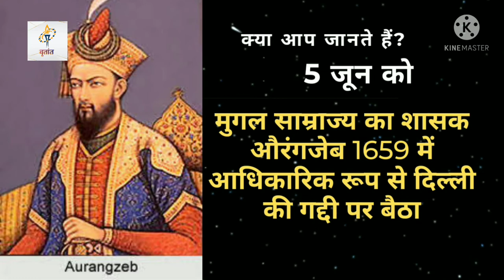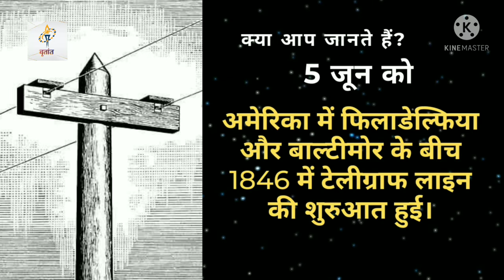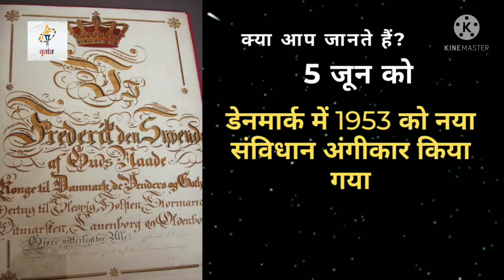5 जून की महत्वपूर्ण जानकारी-5june important knowledge, world environment day - विश्व पर्यावरण दिवस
5जून को विश्व पर्यावरण दिवस के अलावा और क्या क्या महत्वपूर्ण घटित हुआ था।
क्या आपको पता है।विश्व मे किसी भी दिन कितनी ही घटनाएं हुई होती है।